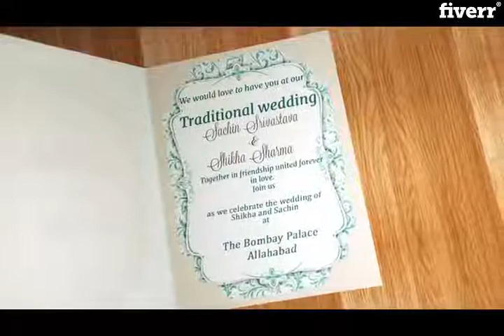I will make a wedding invitation video - Greeting Cards & Videos Services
Level 2 seller
Full 1080p video Consists of slideshow pictures of the coupleInvitation Card displayed beautifully in the videoAudio of your choice in the background1+ min video for only 5 $No extra charges for the HD videoAll the things including in the 5$ package5 Star ratingMoney Back Guarantee